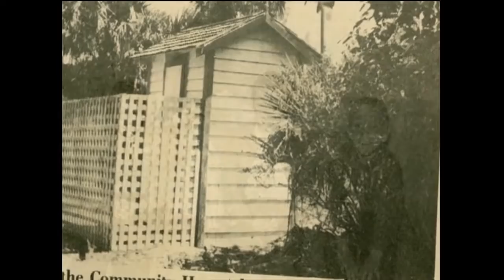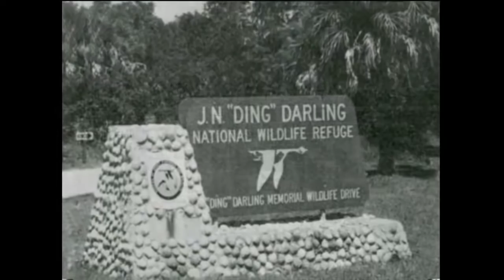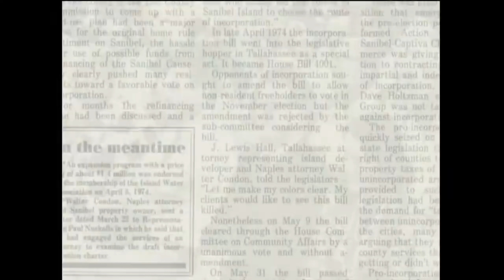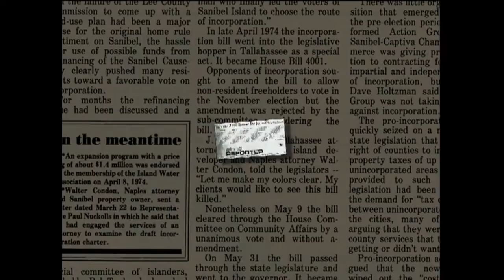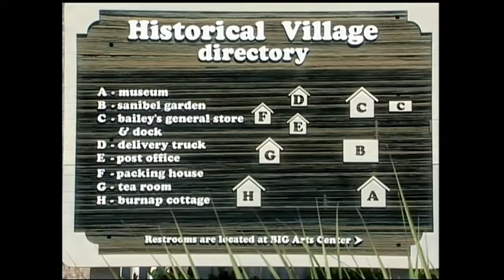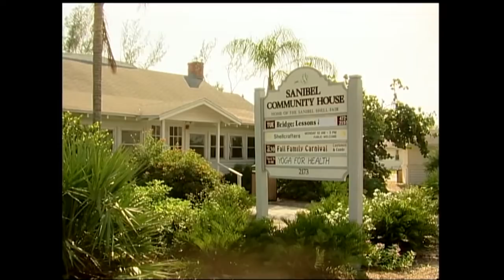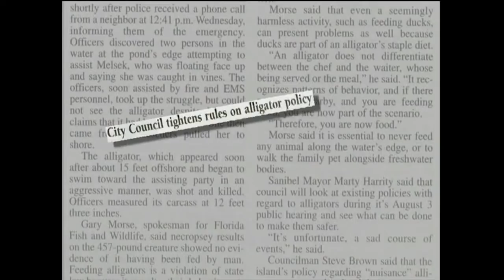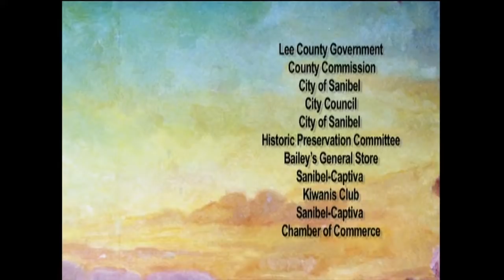Sanibel Island, Florida: Part Two - After the Ferry | Untold Stories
This episode revisits the island community of Sanibel as controversy surrounds the building of the causeway. This is a time of prosperity and development as citizens elect their first mayor, Porter Goss. The program examines the historical significance of conservation and preservation as well as the community's growing commitment to the arts.

Sanibel Island: Part Two - After the Ferry | Untold Stories | Florida History